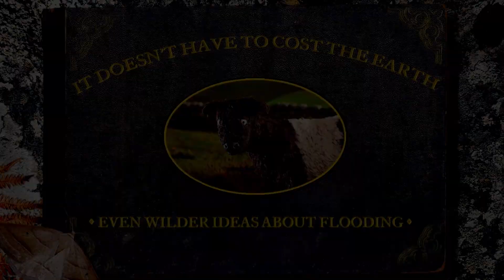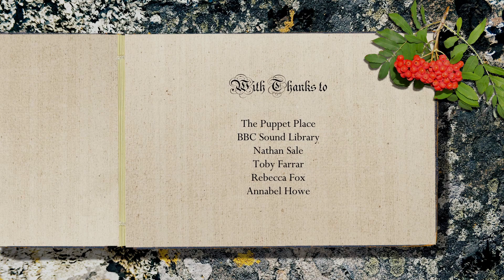It Doesn't Have to Cost the Earth: The benefits of good-quality soil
Pat the cow explains how good-quality soils can help to mitigate the effects of flooding and climate change, as well as improving water quality 💧

This animation is one of our 'Even Wilder Ideas about Flooding' films, which follow on from the award-winning 'Wild Ideas about Flooding' films from 2022. They're the result of an exciting collaboration between Cumbria Wildlife Trust and Cumbria Innovative Flood Resilience project, funded by the Environment Agency’s £200m Flood and Coastal Innovation Programmes.